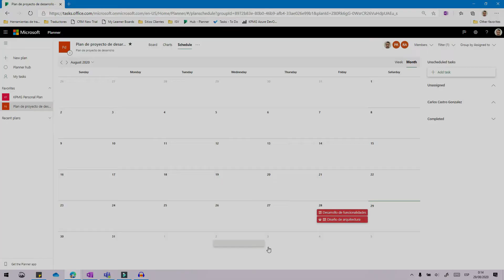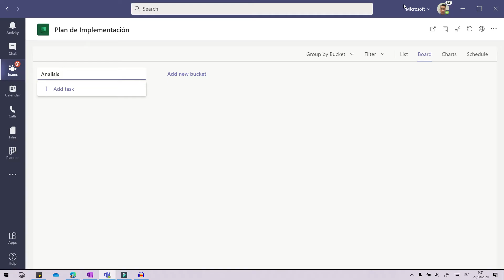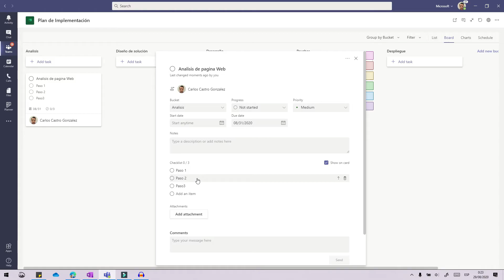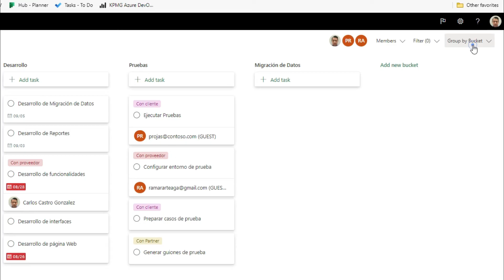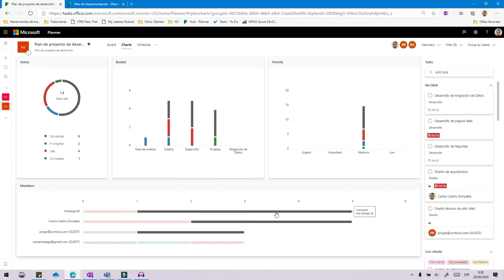Como gestionar tareas de mi equipo con Planner de Office 365 en Teams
Aprende muy facil como ASIGNAR y GESTIONAR las TAREAS de tu EQUIPO con Microsoft Planner en Teams con Microsoft 365.

Te explicaré como crear un plan para tu equipo, y todos los detalles muy faciles para la gestión de actividades sin salir de Microsoft Teams.